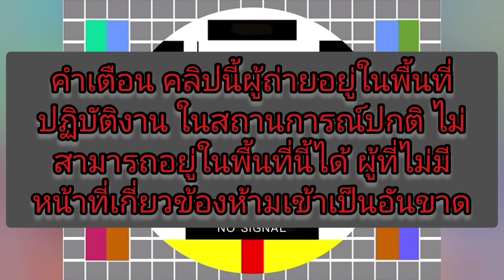พลัง5Alstom และ2ปู่GE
พลังของ๓Alstom และ2ปู่GE ทำขบวนผ่านพื้นที่ดังกล่าว